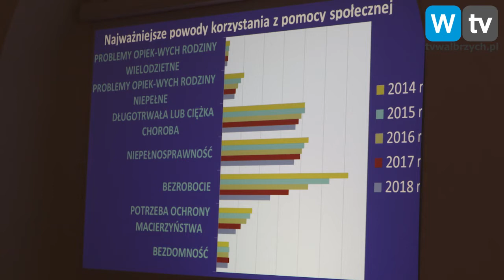Telewizja Wałbrzych - Dzień Pracownika Socjalnego